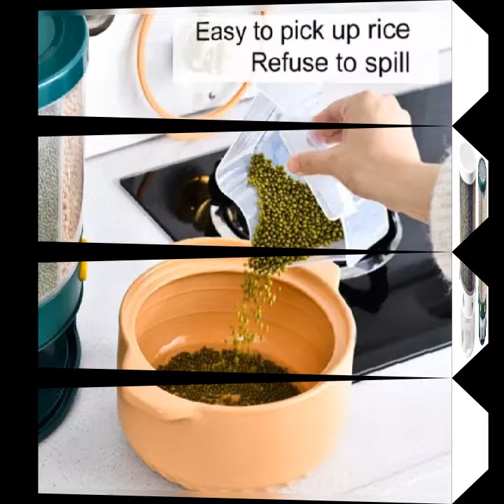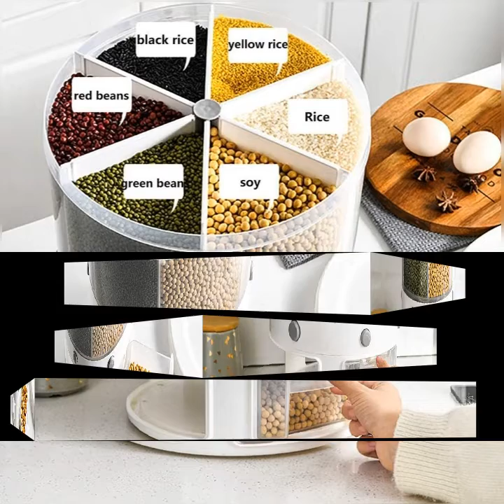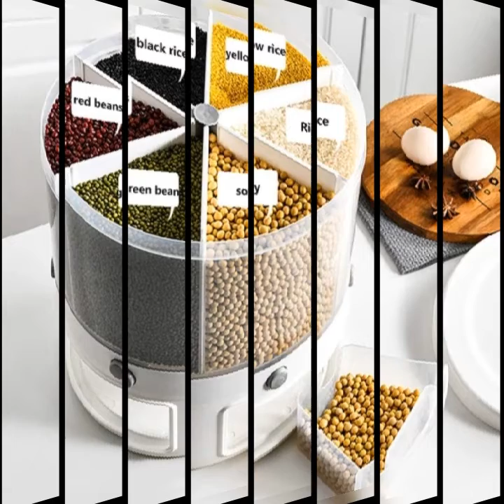Large cereal rice storage box container